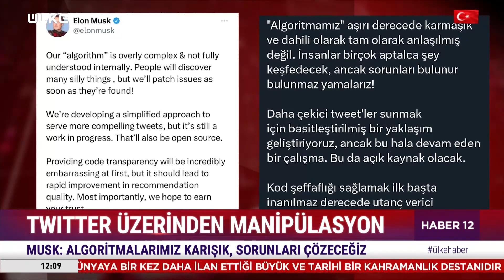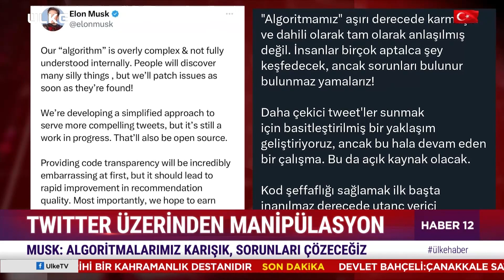İtiraf Gibi Açıklama! Twitter Skandalı Kabul Etti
haber sondakika gündem Twitter'ın yeni uygulaması olan sana özel butonu kullanıcıların tepkisini çekti. Yeni uygulamayla terör örgütü FETÖ ve PKK yanlısı hesapların içerikleri kullanıcıların önüne çıkıyor.